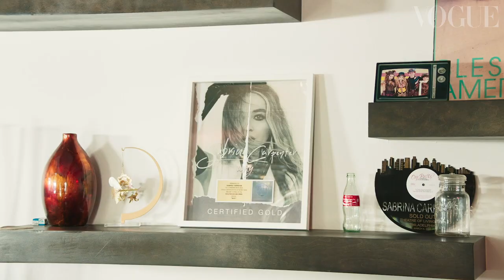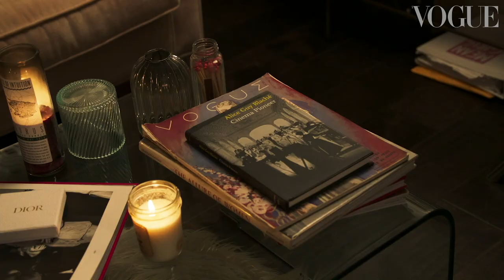在莎賓娜·卡本特(Sabrina Carpenter)家中共度美好夜晚｜Vogue Taiwan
身為歌手、演員和百老匯新星的莎賓娜·卡本特 (Sabrina Carpenter) 邀請《Vogue Taiwan》前往洛杉磯的家中玩樂，有籃球場兼戶外電影院、鞦韆還有一年四季常青的聖誕樹。《辣妹過招》音樂劇女主角帶領我們參觀她的遊戲室，她會在這裡和朋友聚會、暢飲莎利譚寶雞尾酒，並在室外打起乒乓球、在超大彈跳床上蹦蹦跳。這位 21 歲的三棲小天后已經在她的 YouTube 頻道上進行了十多年的翻唱。在開放式更衣間中進行即興錄音後，她喜歡在蠟燭和水晶環繞的夜晚下，翻閱她珍貴的蕾哈娜 (Rihanna) 書籍來放鬆身心。

DIRECTOR / DOP: Logan Rice
LA PRODUCTION: Rockman Productions
CASTING: Nurrrr
MAKEUP ARTIST: Allan Avendaño at A-Frame Agency
HAIR STYLIST: Scott King at The Only Agency